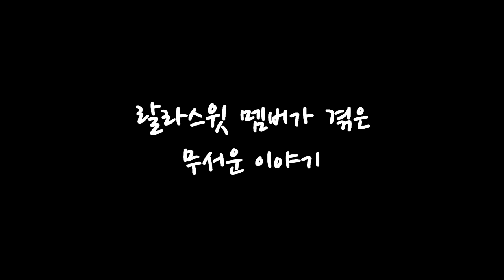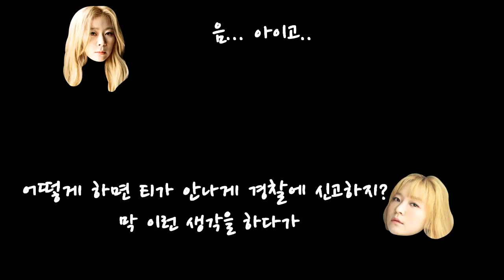랄라스윗 멤버가 겪은 무서운 이야기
한밤 중 랄라스윗 멤버가 들은 이상한 소리의 정체는?